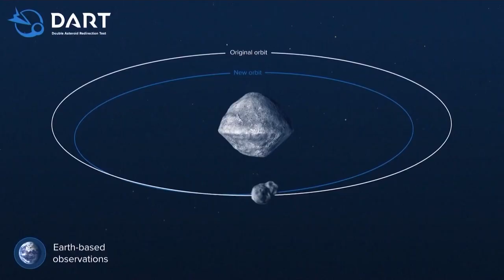NASA: Στόχος οι αστεροειδείς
Η φιλόδοξη αποστολή DART